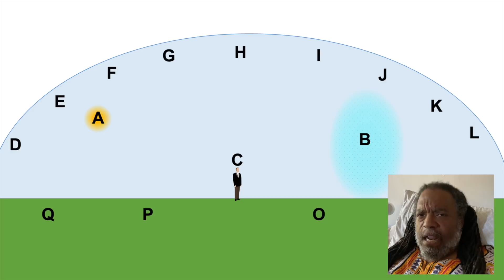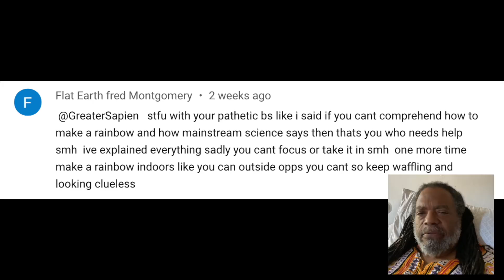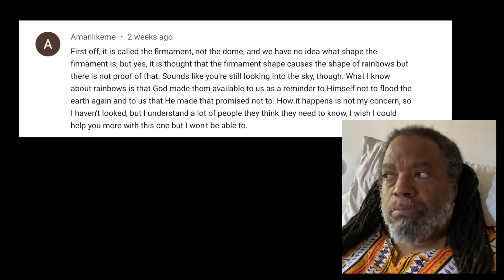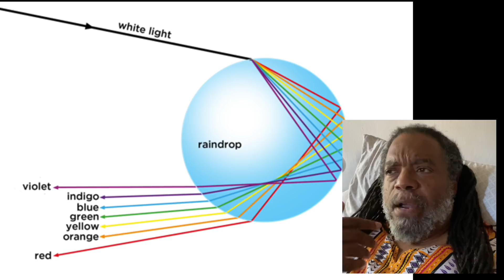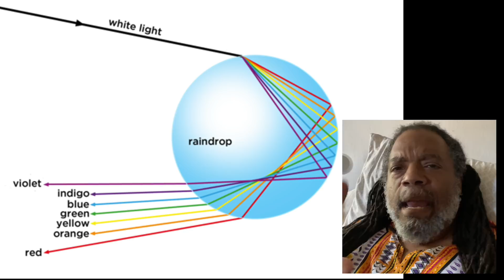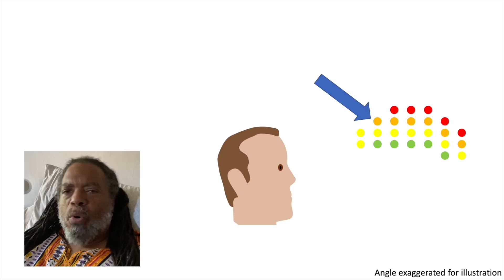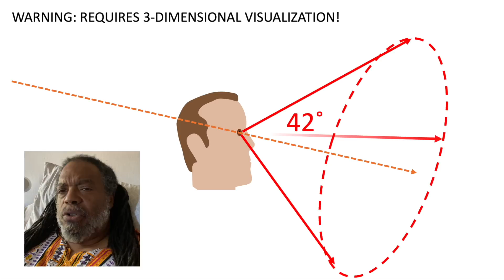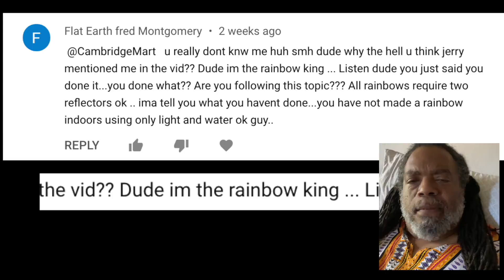Rainbow Connection Part 2: GreaterSapien Bodies Another One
This video is a follow-up to an earlier video on science-deniers claims about rainbows.
Contents

00:00 - Intro
03:40 - Happy Pride Month!
04:36 - It's a Trap!
05:30 - Some Background Info
09:50 - Internal Refraction and Reflection
12:32 - Indoor Rainbow Demos
15:20 - Summing Up